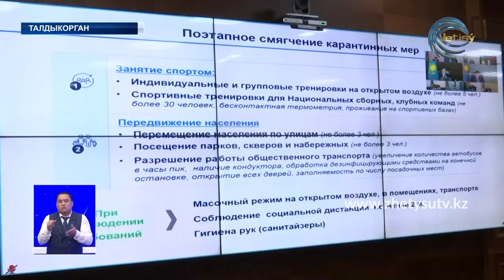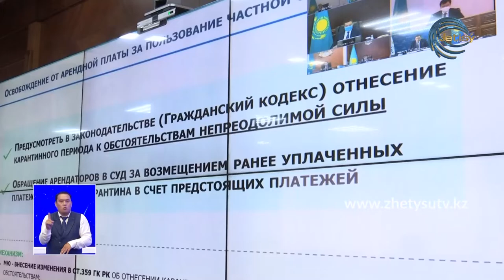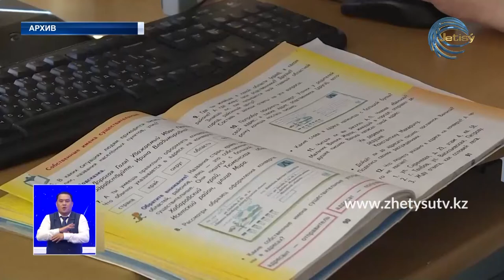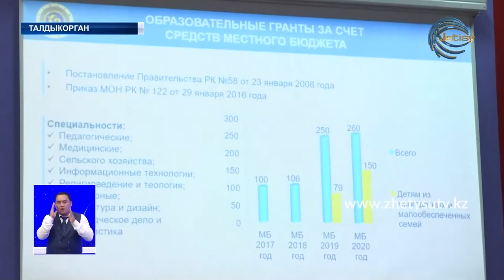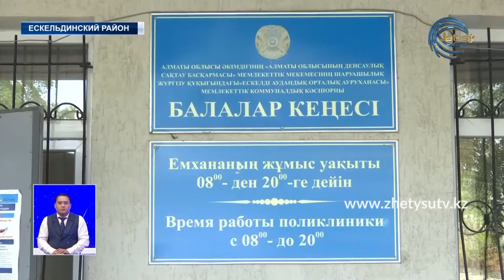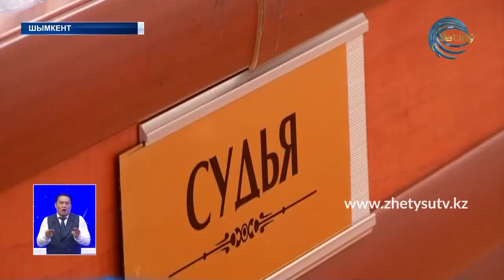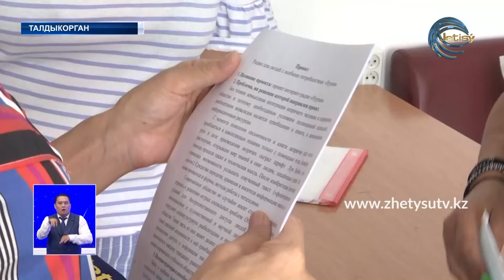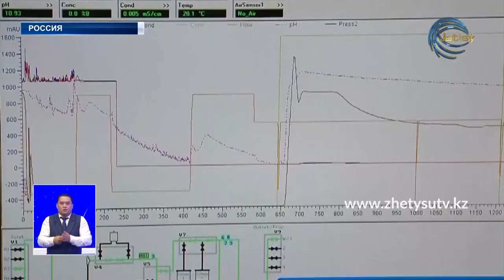НОВОСТИ ЖЕТЫСУ (13.08.20) 21:30